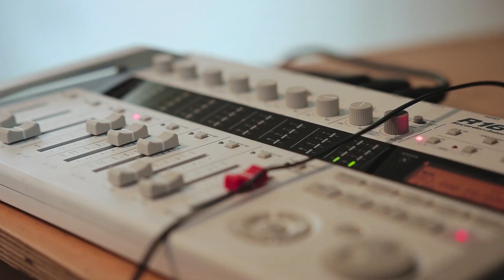Authority, Corruption, and Sexuality // Live Lunch Season 13 Episode 4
In the new season of Live lunch we are joined with Yohaan Philip, Matt Carvel and Christine Liddiard, discussing Christianity and culture, from our new teaching series ‘Hope is Here’.

We also spoke about the Clear Vision conference, and discussed insights on themes such as identity, gender, and sexuality.